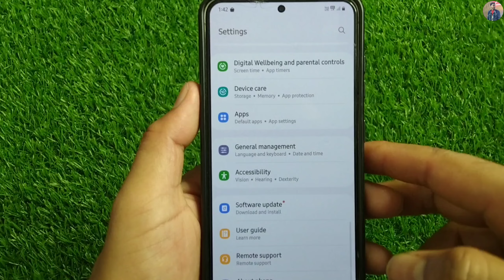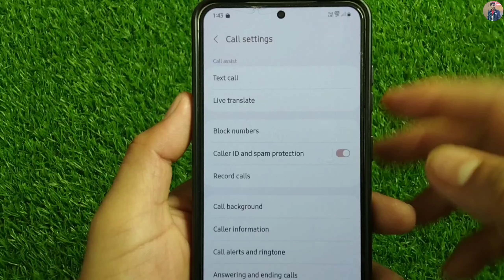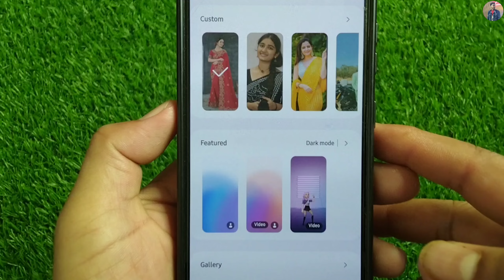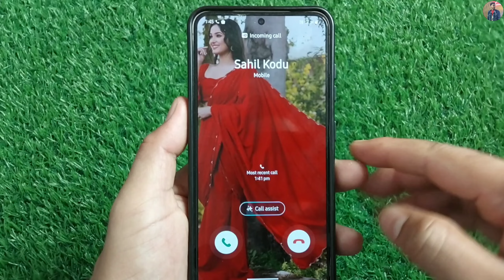Call Aane Par Full screen Photo Kaise Set Kare | Fullscreen Caller ID Smart Phone | Apply Photo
Call Aane Par Full screen Photo Kaise Set Kare | Fullscreen Caller ID Android  phone | apply 2024

Change call screen background new
How to set photo on contact list background
How to set photo on contact
Contact list par photo kaise lagaye
Dialer me photo kaise lagaye hindi
Contact list me photo kaise lagaye new app se
Caller screen me photo kaise lagaye new app
Set photo on call screen background
Set photo on dialer background new app
Change incoming call screen background
Change phone dialer new app se
incoming call per photo kaise set Karen
incoming call screen per photo kaise set Karen
incoming call screen par photo kaise lagayen
incoming caller screen photo apply, incoming call trick
incoming call per apni photo kaise lagaye
incoming call track 2024
incoming call, incoming call photo apply
call trick
incoming call ki screen per photo kaise lagaen
new call trick 2024
about channel: Android Apps Review  is an App review and technical channel where you find technology in your own hindi language. hope you like my video.thank you so much.